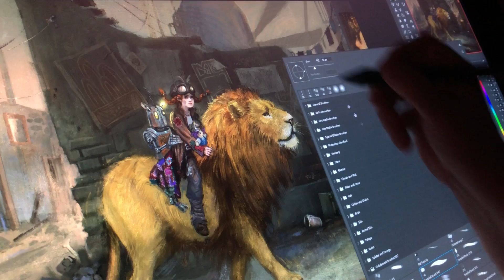Intro Video for my Art Portfolio Website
Just a little intro to be used on my new

ABOUT:
Award-winning Illustrator, Artist, and Creator Kiri Østergaard Leonard happily share her experiences making a living as an artist and pursuing a creative life. She grew up in a tiny village in Denmark, left her country behind to pursue art in the bustle of New York City and now resides in the delightful weirdness of Austin, Texas surrounded by sunshine and felines.

MUSIC & SOUND:
Kiri's Theme by Emma Bryden